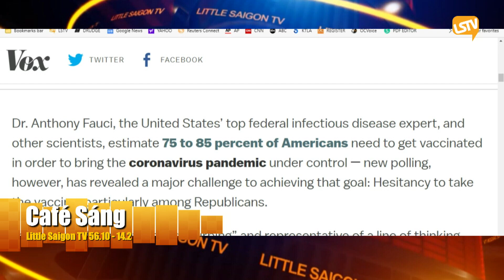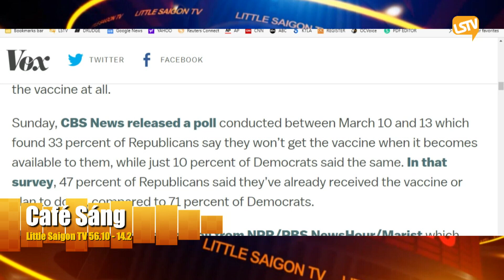Cà Phê Sáng Phần 3 (3-15-21) với Ngọc Lan và Hoàng Trọng Thụy